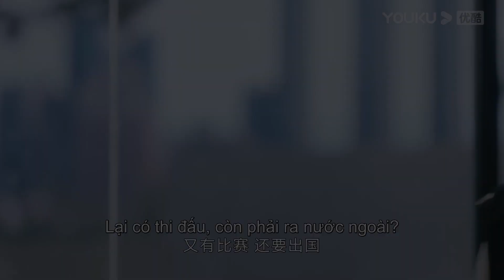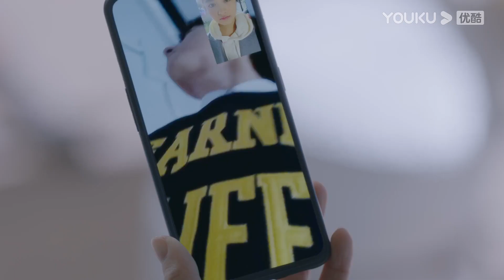Chỉ Có Thể Là Em | Tóm Tắt Tập 30 | Phim Ngôn Tình 2021 | Lý Lan Địch/Ngưu Tuấn Phong | YOUKU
[Chỉ Có Thể Là Em] Biên tập viên thực tập Trình Liễu muốn phỏng vấn nam thần cờ vây Thịnh Cảnh Sơ nhưng bị trợ lý của anh từ chối, nhưng không ngờ lại quen được nam thần trong vụ trộm trên xe buýt. Cô trở thành bạn gái tin đồn của anh dưới sự ảnh hưởng của giới truyền thông. Bởi vì thân phận này, Trình Liễu luôn có cớ để ở cạnh nam thần và có được trái tim của chàng lúc nào không hay.

★ Diễn viên chính: Lý Lan Địch/Ngưu Tuấn Phong/Hàn Cửu Nặc/Tần Thiên Vũ/Chu Gia Kỳ/Tào Bác/Hà Huyên Lâm/Tống Hàn Vũ/Lục Tuấn Dao/Hạ Minh Hạo
★ Lịch chiếu: Phát sóng lúc 21:00 mỗi ngày từ Thứ 2 đến CN.